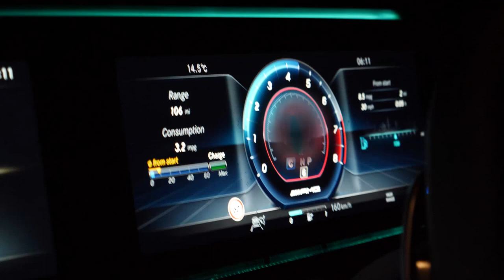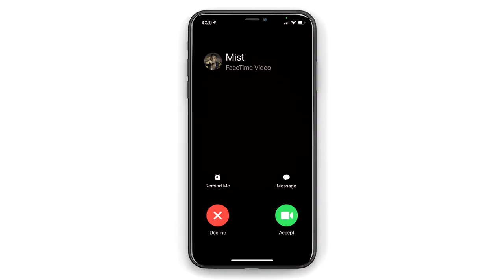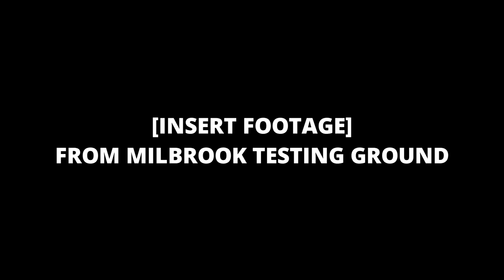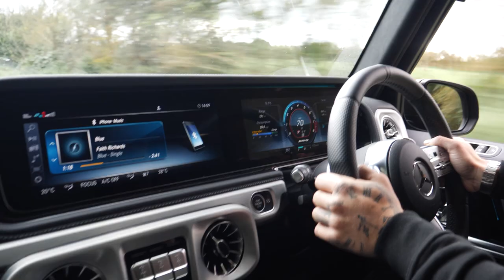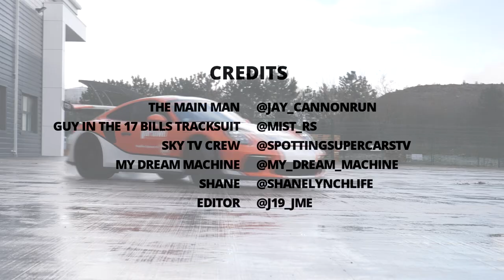MIST'S NEW CAR & SHENANIGANS WITH SHANE LYNCH | Keeping Up With The Cannon Run Episode 7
Welcome back to another week with the Cannon Run! This time we throw it back 3 months with Mist on our way to Milbrook testing ground to drive some Lamborghinis but not everything went to plan so join us and find out what happened.

Lamborghini,Spyder,GT3RS
Flying Car
Ferrari Testarossa
Dapper Laughs
Porsche
MIST
MIST RS
JAY CANNON
The cannon run
Mega Run
shane lynch
Keeping Up With The Cannon Run Episode 7
lamborghini
supercars in london
the cannon run
cannon run
MIST'S NEW CAR & SHENANIGANS WITH SHANE LYNCH
cannon run ireland 2022
jay cannon
boyzone shane lynch
flying car
lamborghini sian
lamborghini aventador
cannon run 2021